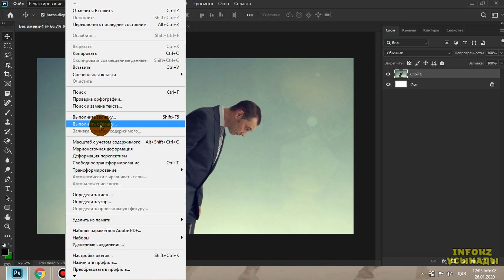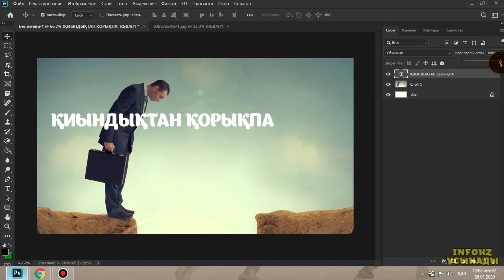Фотоға жазу қалай салады? Фотошоп Қазақша сабақ